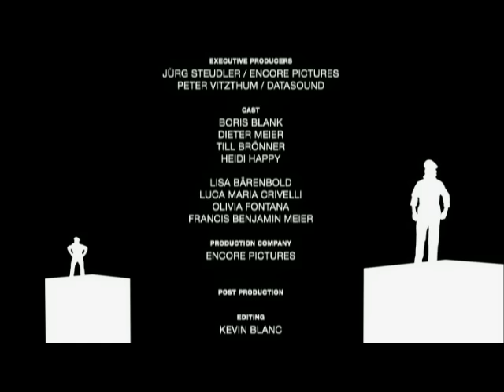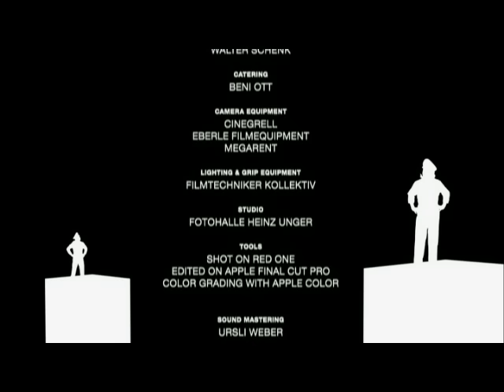Yello - Touch Yello - Virtual concert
"Touch Yello" virtual concert presented by Electronic Beats Classics, regarding 30 years anniversary of duo.

Tracklist:

01 Intro
02 Till Tomorrow
03 The Expert
04 You Better Hide
05 Out Of Dawn
06 Bostich (Reflected)
07 Kiss In Blue
08 Vertical Vision
09 Tiger Dust
10 Tangier Blue
11 Oh Yeah
12 The Race